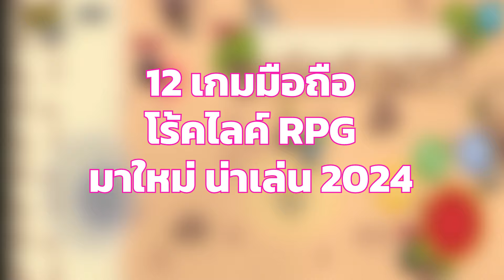12อันดับ เกมมือถือ มาใหม่ แนว โร้คไลค์ Rogue like RPG เล่นยังไงก็ไม่เบื่อ 2024 EP 2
12อันดับ เกมมือถือ มาใหม่ แนว โร้คไลค์ Rogue like RPG เล่นยังไงก็ไม่เบื่อ 2024 EP 2

intro 00:00
ลิ้งโหลด
1.King Survivor: Shoot’Em Up
=94 MB ONLINE /OFFLINE
android

2.Shadow Survivor! Shooting Game
=162 MB OFFLINE
android

3.Ghost Survivors : Pixel Hunt
=393 MB OFFLINE
android

4.Lost Potato
=170 MB OFFLINE
android

5.Twinworld Survivor
=544 MB ONLINE
android

6.Gaia Survivor
=93 MB OFFLINE
android

7.Battle of Mighty Troopers
=215 MB OFFLINE
android

8.Zombie State: Roguelike FPS
=1.3 GB ONLINE
android

9.Survival Dave
=250 MB ONLINE
android

10.The Last Game
=76 MB OFFLINE
android

11.Lunar Knight: Roguelike RPG
=533 MB OFFLINE
android

12.Shooter.io: War Survivor
=1 GB ONLINE
android

กลุ่มพูดคุย